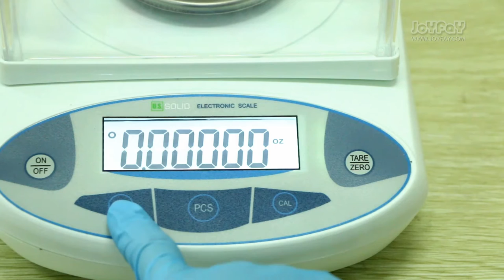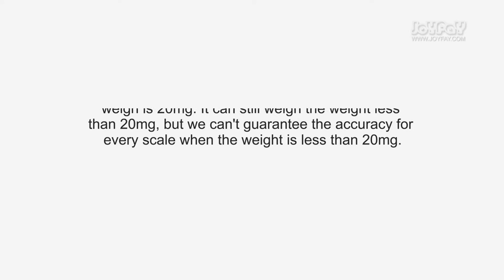U.S. Solid economy 1mg analytical balance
U.S. Solid economy 1mg analytical balance with removable ABS windshield and stainless steel weighing pan, suitable for lab and pharmacy use.